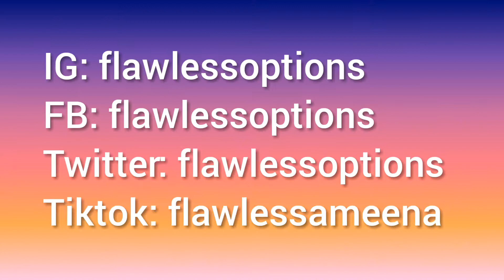NEW YOUTUBERS MISTAKES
Hi loves.

Today I will be talking about my small journey on here and some little advice for new you-tubers. Been an interesting one so far and just want to share my not so little experience..lol So watch and Stay Fabulous you all.